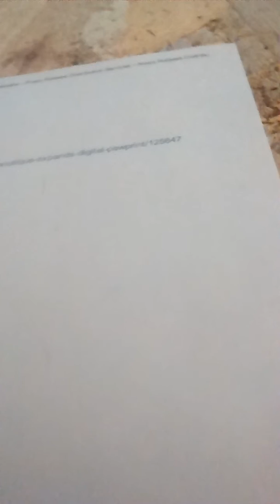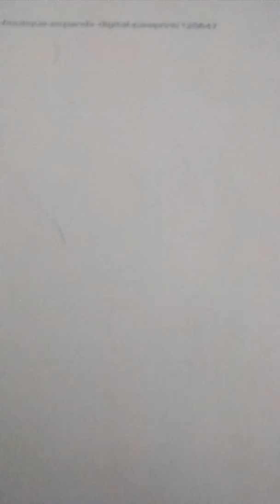Remix thanks to Raziel Tempest